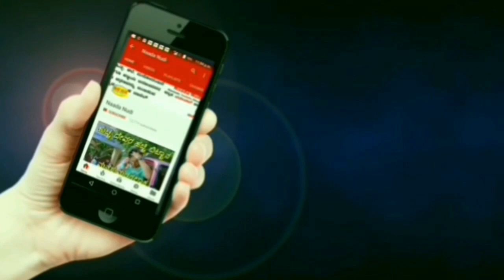ನಾಟಕದ ಅದ್ಭುತ ದೃಶ್ಯ / Kannada Drama - Sheelabhishekh Nataka Shiraval / Naada Nudi Drama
14 Sheelabhishekh Nataka Shiraval 2006

Dhanyavaadgalu Mattomme

Visit again

Thank U